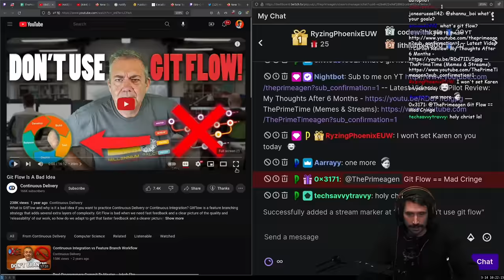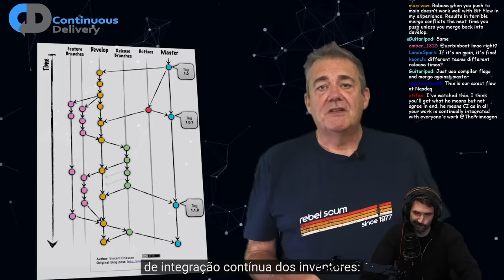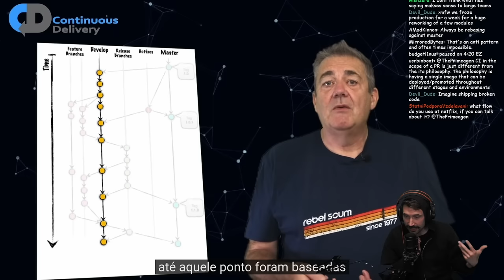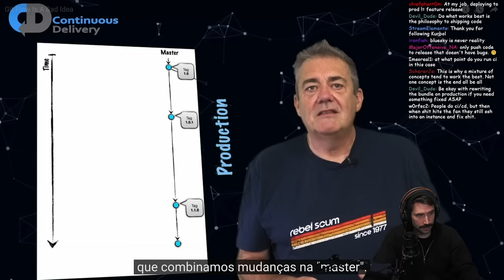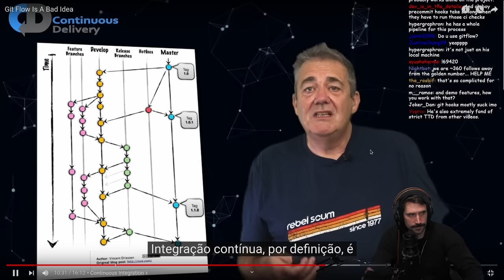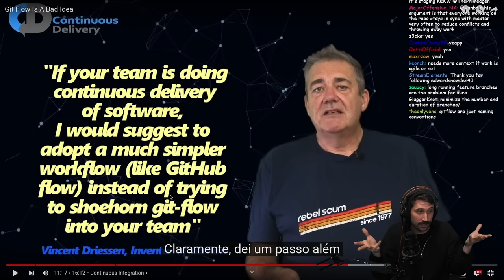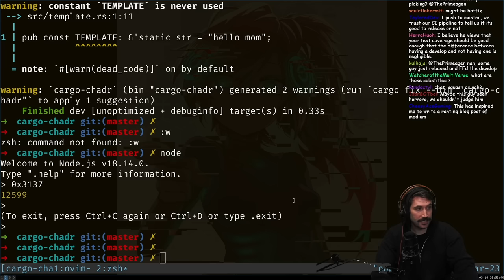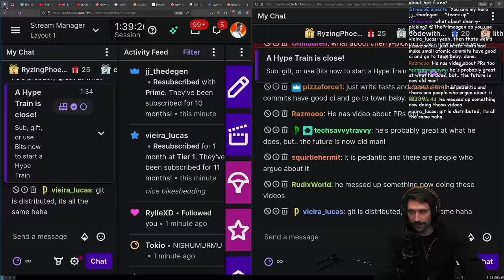Git Flow is Bad | Prime Reacts